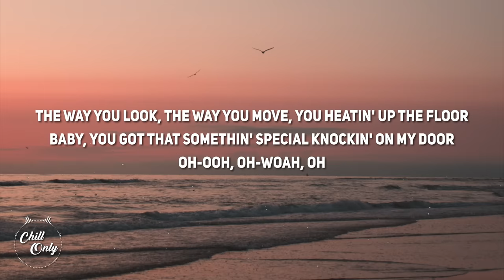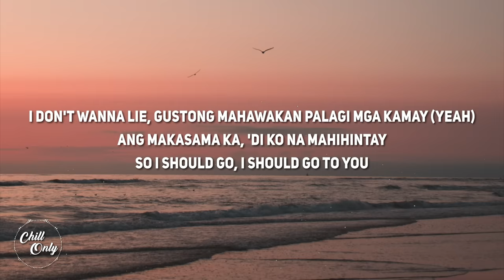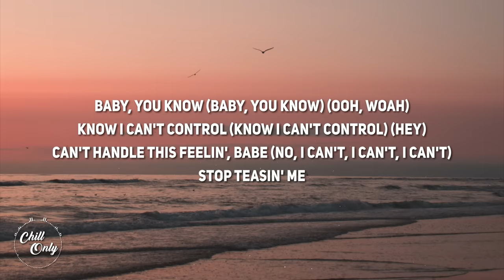Cean Jr. - YK (Lyrics)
Lyrics:
[Verse 1]
Never thought about a day that I'll be needin' more
Of this feelin', I can't hide it to you anymore
The way you look, the way you move, you heatin' up the floor
Baby, you got that somethin' special knockin' on my door
Oh-ooh, oh-woah, oh

[Chorus]
Baby, you know (Baby, you know)
Know I can't control (Know I can't control)
Can't handle this feelin', babe, stop teasin' me
No, I ain't playin' games (Ain't no playin' games)

[Verse 2]
See, I just wanna let you know that I don't wanna see you go
Go ahead and leave me hangin', wishin', yearnin' for some more
I don't wanna lie, gustong mahawakan palagi mga kamay (Yeah)
Ang makasama ka, 'di ko na mahihintay
So I should go, I should go to you

[Bridge]
Lately, I can't go to sleep
Thinking 'bout you at night but honestly
Baby, you my remedy
For all the pain that's hurtin' me

[Chorus]
Baby, you know (Baby, you know) (Ooh, woah)
Know I can't control (Know I can't control) (Hey)
Can't handle this feelin', babe (No, I can't, I can't, I can't)
Stop teasin' me
No, I ain't playin' games (Nah, nah, no, nah, nah, no) (Ain't no playin' games)
Baby, you know (Baby, you know) (Oh-ooh)
Know I can't control (Know I can't control) (I can't control, ooh-woah)
Can't handle this feelin' babe
Stop teasin' me (Yeah, ooh-woah)